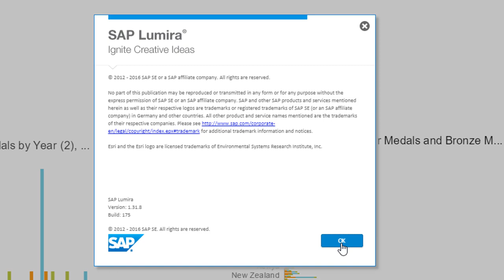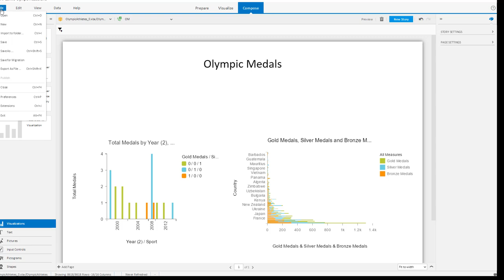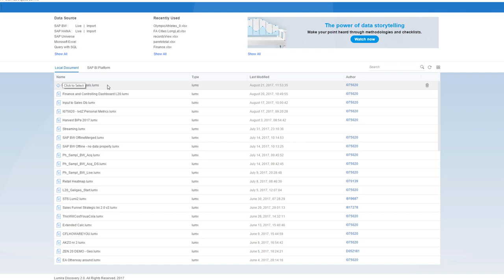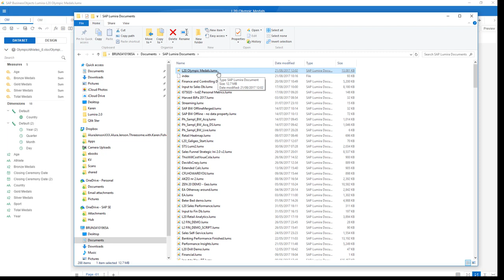How to migrate SAP Lumira 1.31 content into SAP Lumira 2.0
workflow fro the migration of SAP Lumira 1.31 content into SAP Lumira 2.0. A strong prerequisite is to install patch 8 for SAP Lumira 1.31 which is available through SAP SMP. Just save the 1.31 content "for migration" and re-open on SAP Lumira 2.0